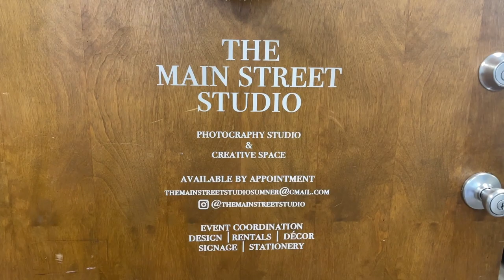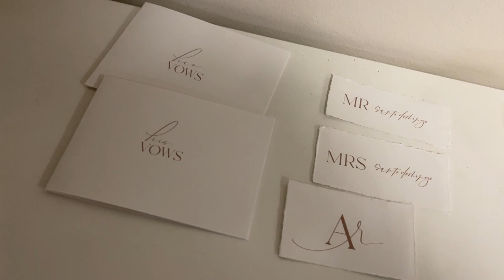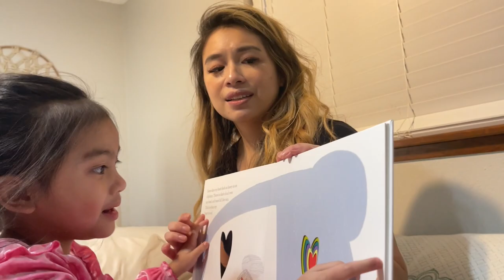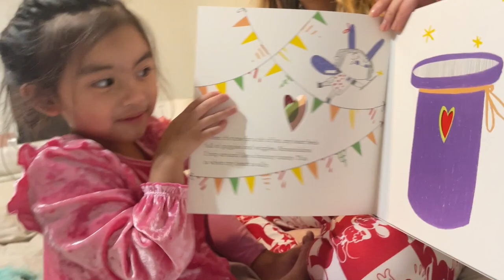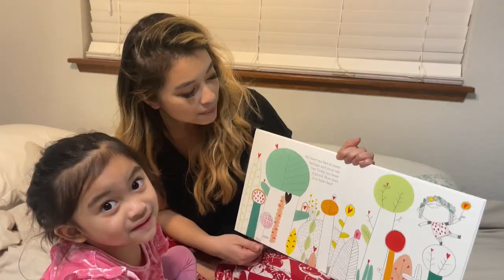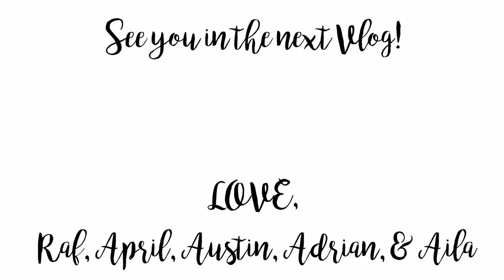I Told Him I Want To Remarry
Getting all dressed up in wedding gowns for a bridal shoot was so much fun that I had to make a proposal to Raf!

Thanks Taylor and Vikki for such a fun day!